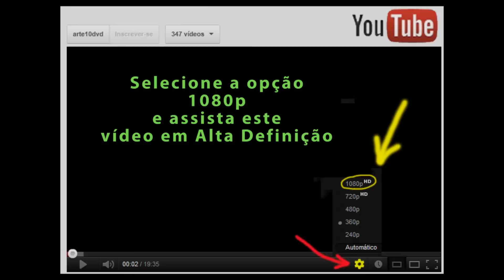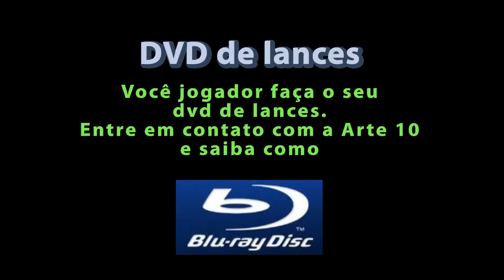Villa Nova 0x0 Guarani - Mineiro Júnior 2013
Melhores momentos da partida.
Produção: Arte 10 Brasil.